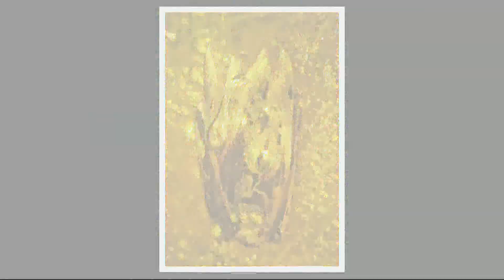Oregon State researcher discovers new cockroach species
An Oregon State entomologist and researcher discovered a new cockroach species encased in 20 million-year-old amber. The specimen had an intact sperm pouch.